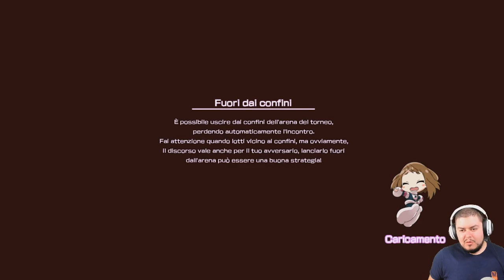LUI - My Hero One's Justice - Episodio 7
Arriva il nemico definitivo: All For One!